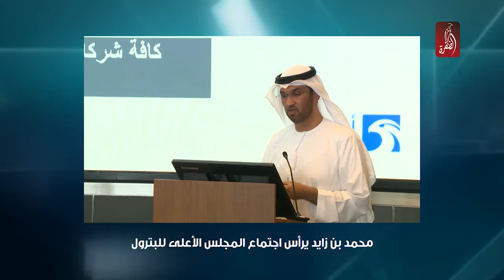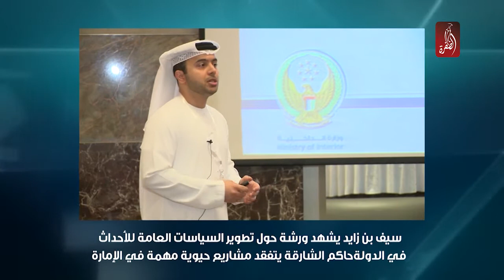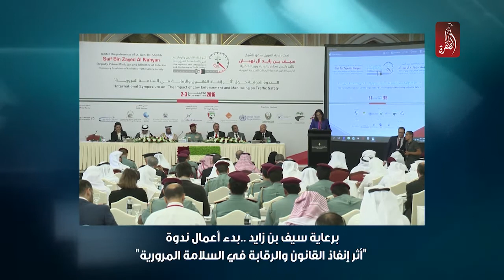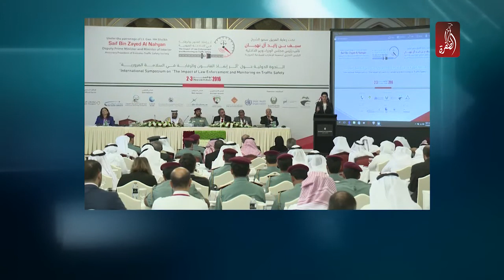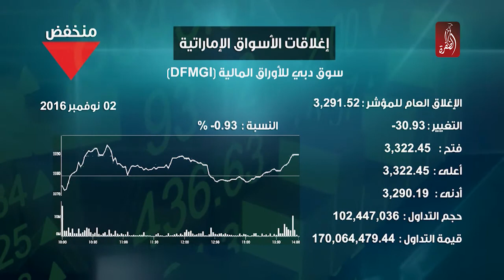نشرة اخبار مساء الامارات 02-11-2016 - قناة الظفرة